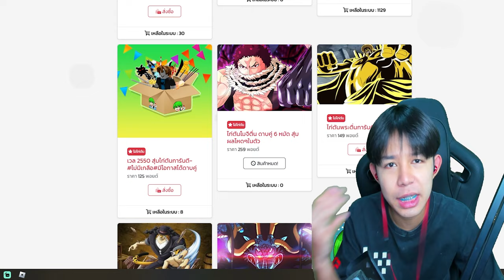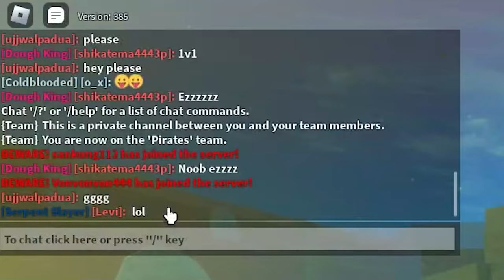Blox Fruits : ลองคอมโบตัดฮาคิ 300% ค่าหัว 30M ยังร้องโปร